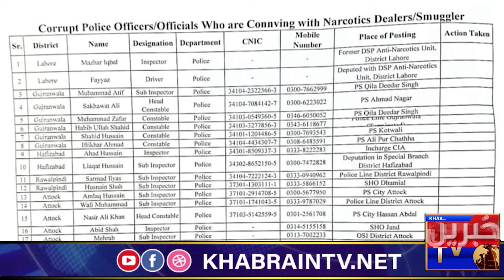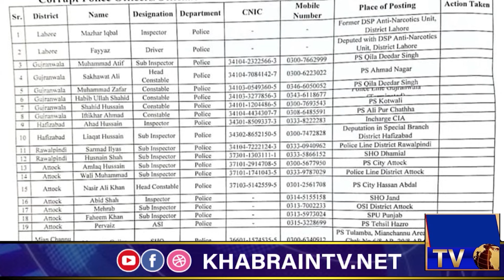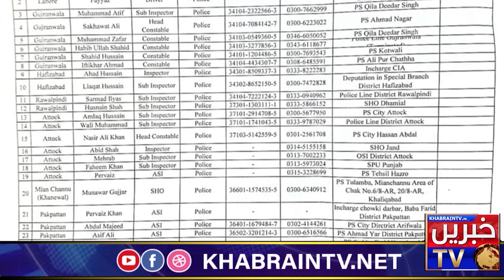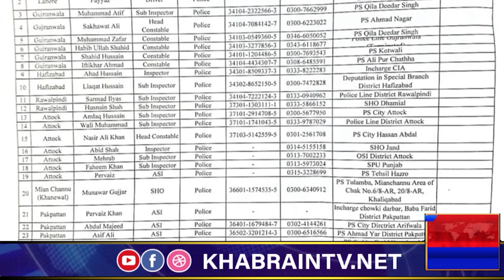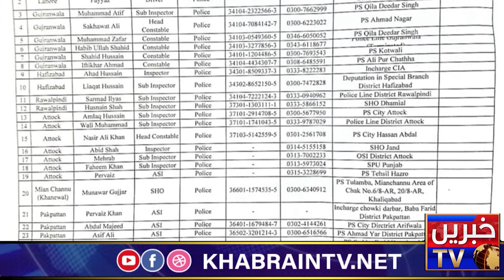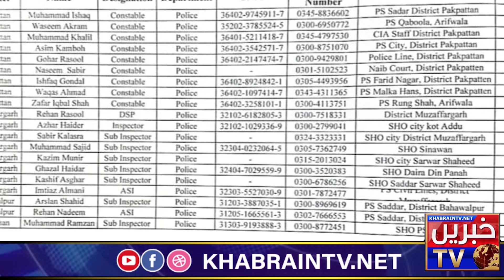punjab police officials involved in Drugs business/Big Breaking news